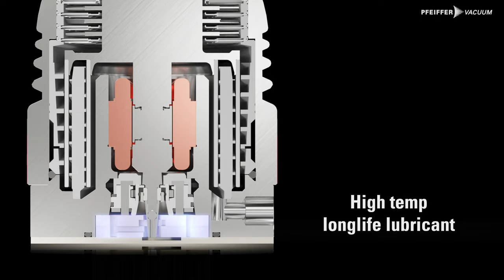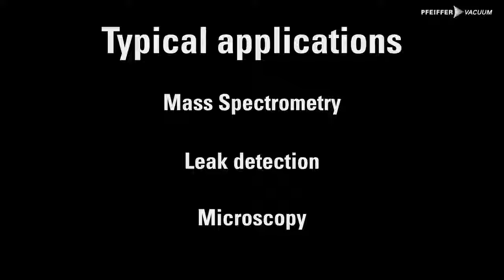HiPace® 80 Neo - the brand new turbopump in 3D | by Pfeiffer Vacuum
Experience our new HiPace® 80 Neo – the brand new turbopump by Pfeiffer Vacuum in 3D! The HiPace® 80 Neo brings a lot of evolutionary benefits such as our patented LASER BALANCING™ technology, integrated rotor temperature measurement, new high performance lubricant, intelligent micro-USB interfaces and much more. The HiPace® 80 Neo offers tremendously improved pump characteristics and ensures maximum performance for your applications. By the way - it achieves the lowest vibration level in the market.

Contact your Pfeiffer Vacuum partner now!